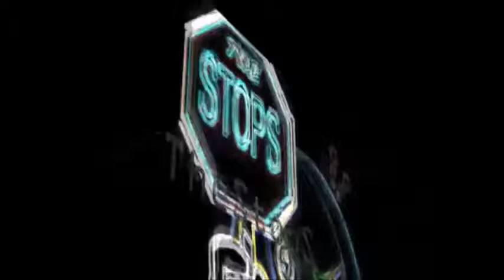TheStopS - Super Random [especial 120 subs]